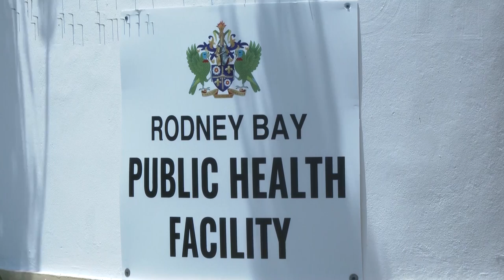NTN Nightly News (Oct. 15, 2020)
In the evening news package:
The Chief Medical Officer calls for collective action in containing the spread of COVID-19; new rapid antigen tests could transform COVID-19 response in the Caribbean; and several farmers are now certified following a comprehensive training program.